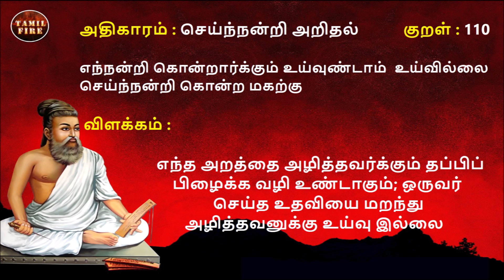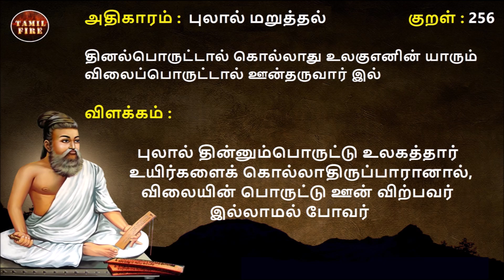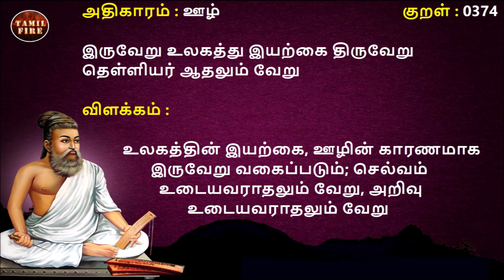Thirukkural 12th Standard First Term (TNPSC) திருக்குறள் 12ஆம் வகுப்பு முதல் பருவம் (டிஎன்பிஎஸ்சி)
Thirukkural 12th Standard First Term (TNPSC) திருக்குறள்  12ஆம் வகுப்பு முதல் பருவம் (டிஎன்பிஎஸ்சி)  @TAMILFIRECHANNEL